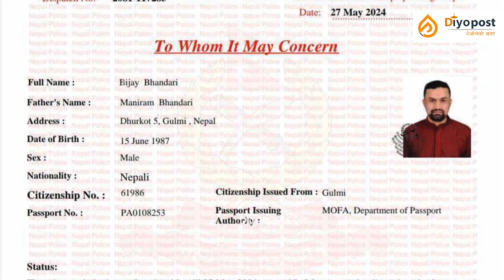‘ठग महाराज’लाई पक्राउ गर्न प्रहरी पुगेको भन्दै पशुपतिमा तनाव, प्रहरीमाथि आक्रमण DiyoPost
‘ठग महाराज’लाई पक्राउ गर्न प्रहरी पुगेको भन्दै पशुपतिमा तनाव, प्रहरीमाथि आक्रमण
यस  च्यानलमार्फत प्रकाशित कुनै पनि सामाग्री Copy वा Download गरेर अन्य च्यानलमा अपलोड गरेको पाइएमा प्रचलित ऐन बमोजिम कडा कारबाही गरीने  ब्यहोरा जानकारी गराइन्छ ।